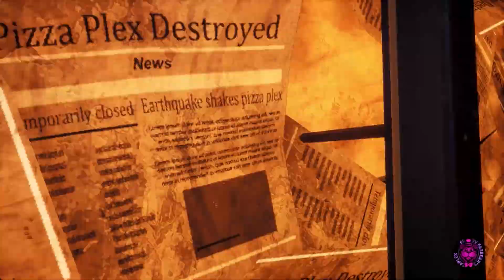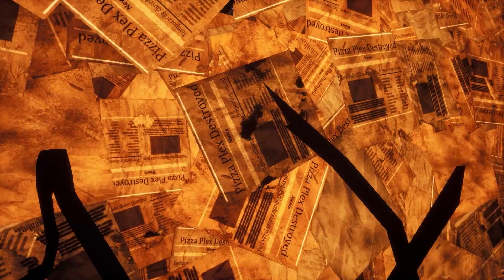Five Nights at Freddy's: Security Breach RUIN DLC || Episode 1 || "Another Faz-eriffic Adventure!!"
We take on the new role of Cassie, a young girl who is friends with our good pal Gregory!! It seems that Gregory has somehow become trapped inside the Roxy Raceway Sinkhole, and it is our job to help rescue him, but not all is as it seems in this once thriving and colorful Pizzaplex...